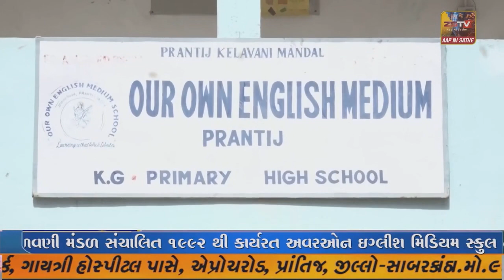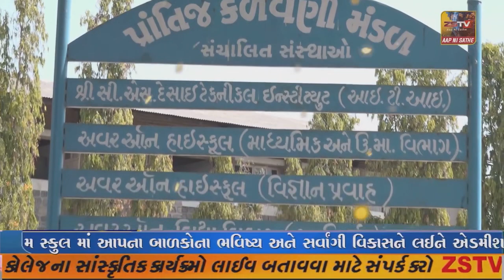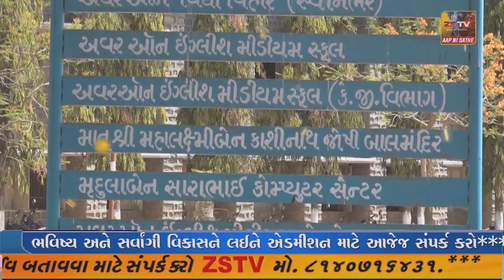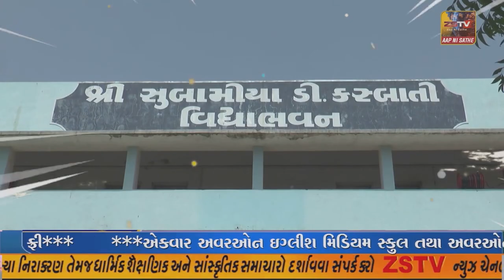- હિંમતનગર તાલુકામાં આજે પવન ના સુચવાટા સાથે વરસાદ ની એન્ટ્રી થતા ઠંડક પ્રસરી ગઈ હતી